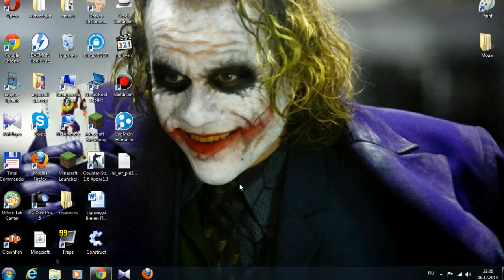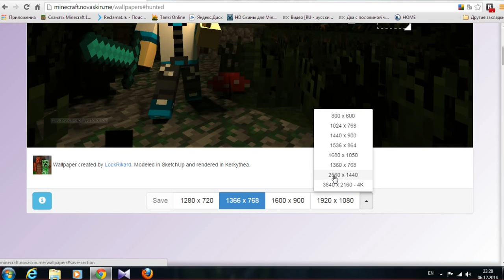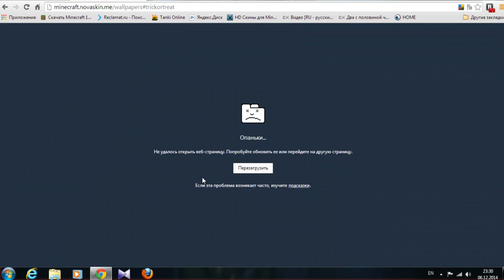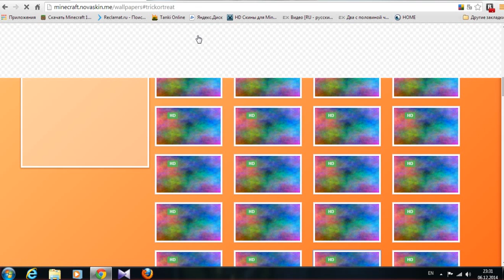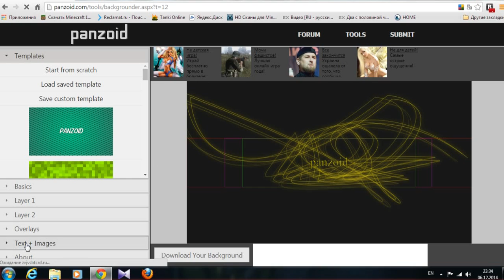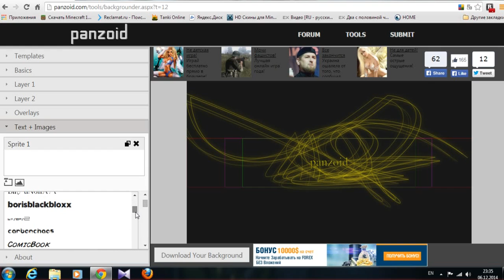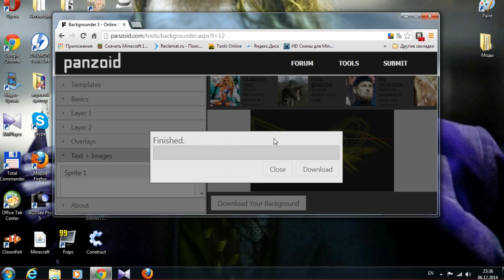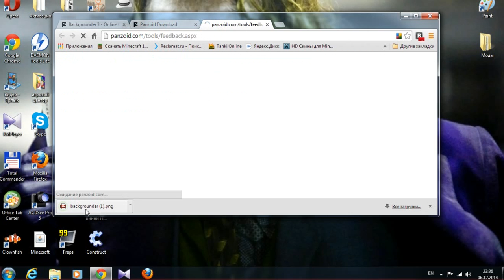2 способа создать обложку на канал